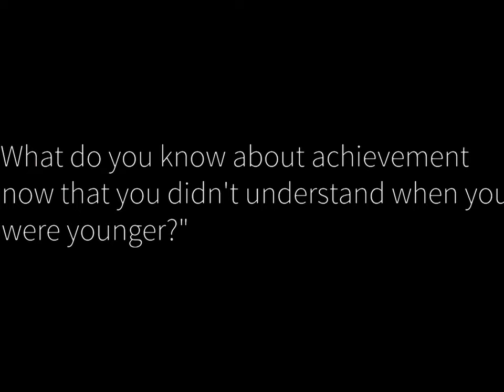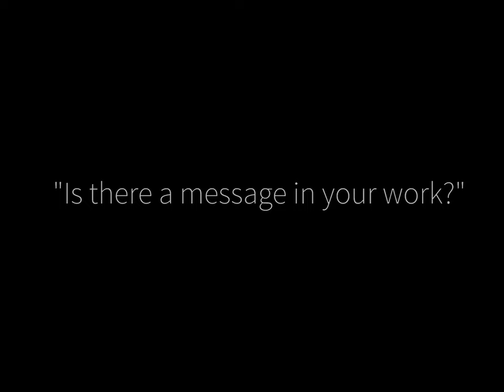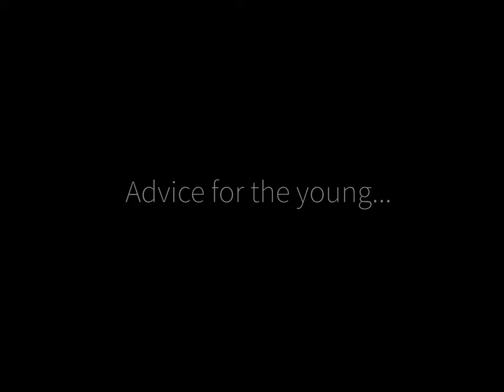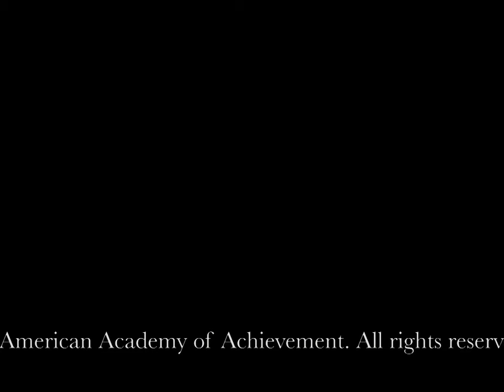Edward Albee interview (2005)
Edward Albee exploded onto the theater scene at the end of the 1950s with plays that foreshadowed the turbulence of the decades to come. Adopted as an infant, he rebelled against his socially prominent adoptive family, and fled to Greenwich Village to pursue a literary career. His 1959 play The Zoo Story and 1960’s The Death of Bessie Smith won him an early reputation as a fearless observer of human alienation and the American scene.

Who’s Afraid of Virginia Woolf provoked an unprecedented controversy in 1962 when the trustees of the Pulitzer Prize Committee overrode the judgment of their own drama jury to deny Albee the award, but Albee’s unblinking portrait of a tortured marriage has long since become an undisputed classic of world drama. The Pulitzer Committee soon honored Albee for another family drama, A Delicate Balance, in 1966, and awarded him a second prize for Seascape in 1975.

While the Broadway stage turned away from serious drama in the 1980s, Albee ignored the fads of the moment and maintained his own high standards. Three Tall Women enjoyed a sold-out New York run in 1994 and earned him his third Pulitzer. His 2002 success, The Goat or Who Is Sylvia?, once again demonstrated his unique gift for treating the most unusual and disturbing matter with clear-eyed humor and humanity. And more than 40 years after its premiere, Who’s Afraid of Virginia Woolf was back on Broadway, as powerful as ever.